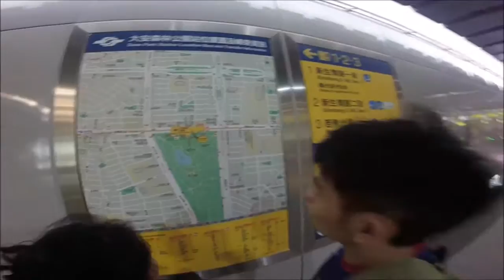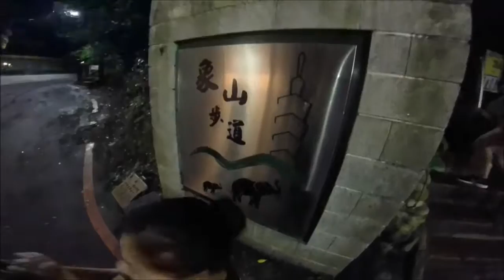TAIWAN Day 2??!!?!??